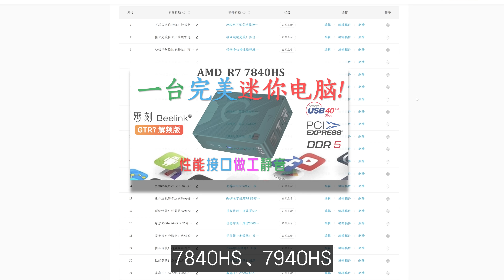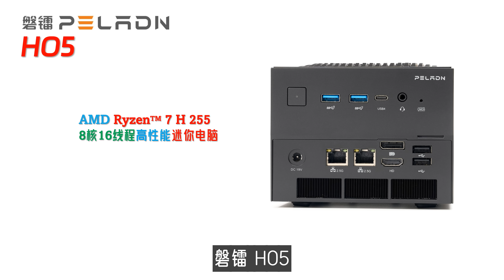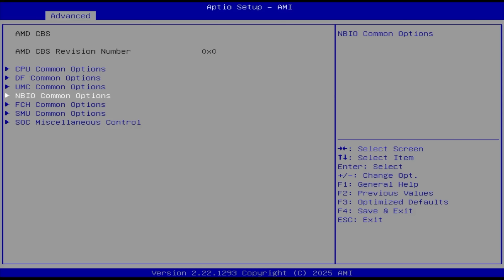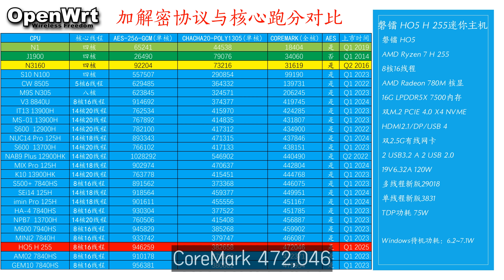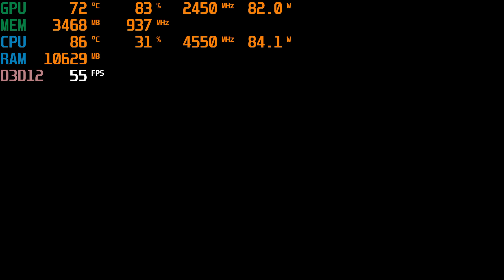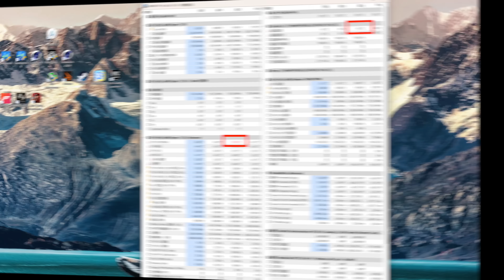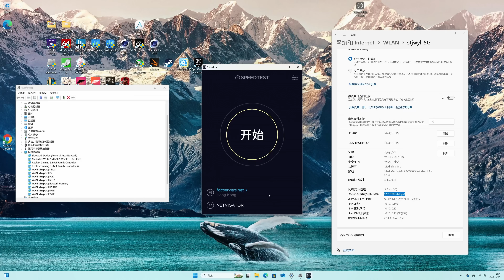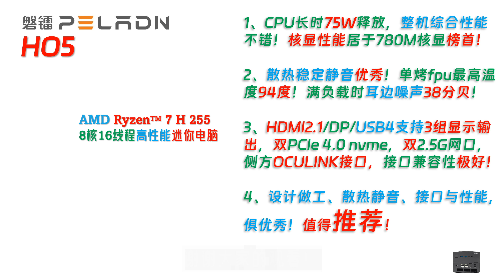1U养3代！780M核显最新马甲CPU又来了！磐镭HO5 Ryzen H255 迷你主机全面评测！核显性能在780M核显小主机里排名第一！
00:00 Intro
01:53 配件与接口
03:23 稳定度与性能测试
06:07 图形与游戏性能
10:27 显示存储网络
11:32 功耗散热静音
12:06 最后总结